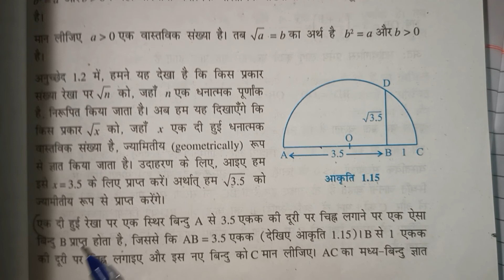Class 9:Maths Lect14 Ex 1.5 Q 4 संख्या पद्धति ncert